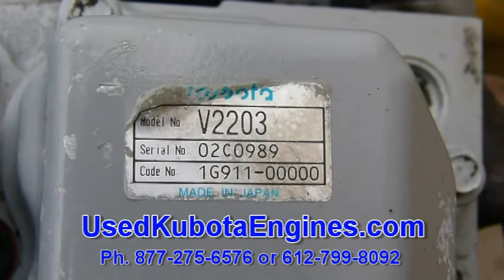Used Kubota V2203 Engine For Sale Ser 2C0989 042815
Used Kubota V2203 diesel engine for sale, ready to be installed. For more information Ph. Many other Kubota, Isuzu & Yanmar motors available. Shipping and export services available.